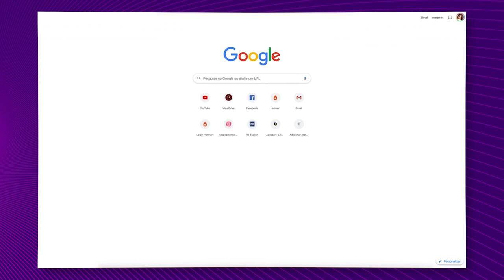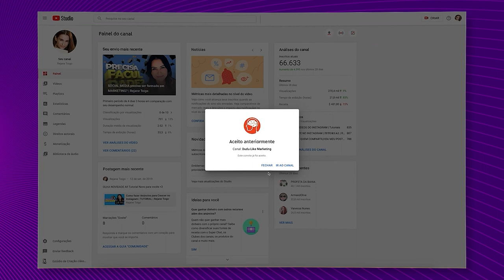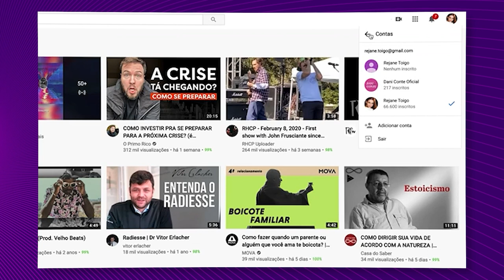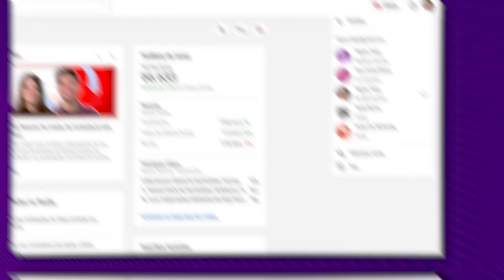Como colocar AJUDANTE NO YOUTUBE | Rejane Toigo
Hoje vamos falar um pouco sobre YouTube?

Existem dois tipos de canal no YouTube.

Não é o objetivo desse vídeo explicar sobre o canal de marca, mas vou falar sobre ele em outro vídeo, não se preocupe.

O que abordo no vídeo de hoje é referente ao canal normal e que pode ajudar muita gente que trabalha com o YouTube e que tem um ajudante.

Esse ajudante pode ser o editor de vídeos, alguém para ajudar a publicar os vídeos, fazer a descrição do vídeo ou o SEO do vídeo para YouTube e ajudar o seu canal crescer.

Ao invés de fornecer a sua senha do Gmail ou a sua senha do e-mail do canal para seus ajudantes, você pode colocar essas pessoas, com o e-mail delas, como um ajudante do canal no YouTube.

Isso é muito útil e muito mais seguro para trabalhar!

Eu mostro na tela do meu computador como você faz para adicionar um assistente no canal do YouTube e dinamizar ainda mais o trabalho e a administração no canal do YouTube.

TAGS